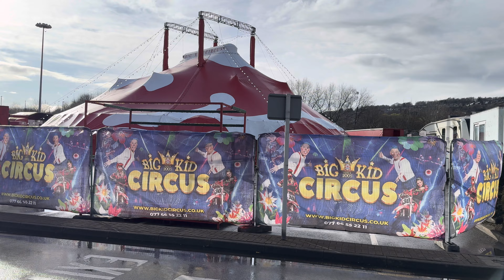Trailer for Big Kid Circus Opening day at Meadowhall March 2024 video coming soon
Filmed Friday 1st March 2024

Here’s some Highlights of our latest adventure, Once all the Footage is edited it will be released as our Next offering, so for now lets just leave it as “Coming Soon”

Thanks

Music on this Vlog from:

GoPro Studio